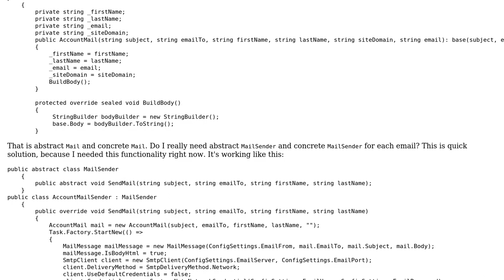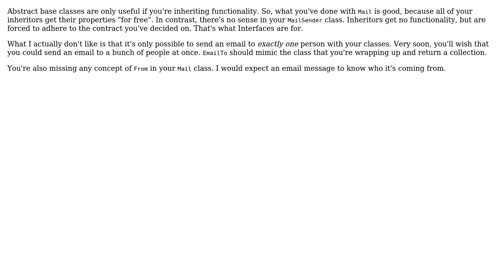Code Review: Implement mail sending system elegantly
With thanks & praise to God, and with thanks to the many people who have made this project possible! | Content (except music & images) licensed under CC BY-SA | Music | Images & others | With thanks to user RubberDuck user Alex Gurskiy and the Stack Exchange Network Trademarks are property of their respective owners. You are responsible for your own actions.